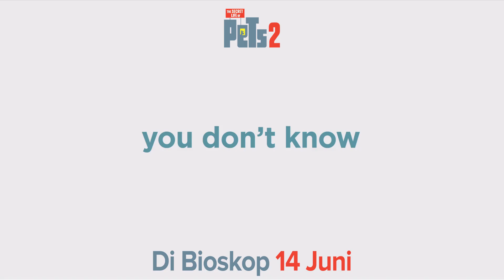The Secret Life Of Pets 2 - Shih Tzu 15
Menjadi dirimu sendiri adalah hal yang terbaik.

The Secret Life of Pets 2 will follow summer 2016’s blockbuster about the lives our pets lead after we leave for work or school each day. Illumination founder and CEO Chris Meledandri and his longtime collaborator Janet Healy will produce the sequel to the comedy that had the best opening ever for an original film, animated or otherwise.

The Secret Life of Pets 2 will see the return of writer Brian Lynch (Minions) and once again be directed by Chris Renaud (Despicable Me series, Dr. Seuss’ The Lorax).